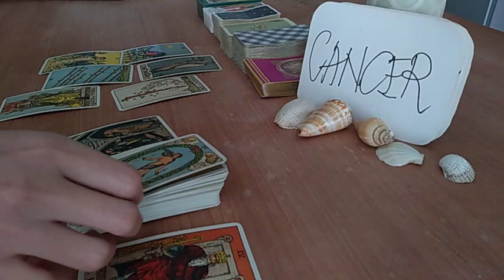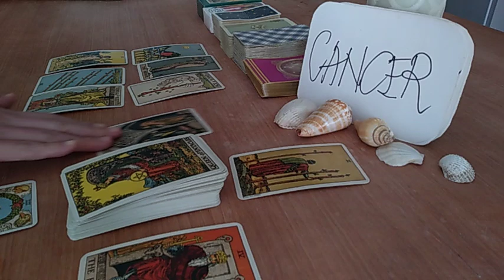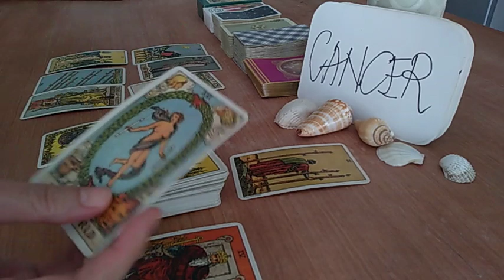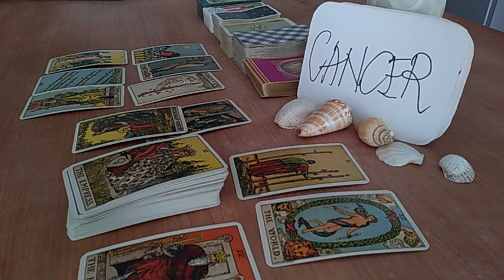CANCER ❤️ THIS WAS MEANT TO BE, MEETING YOUR TRUE MATCH AND ❤️ FEBRUARY 2021 LOVE TAROT GUIDE